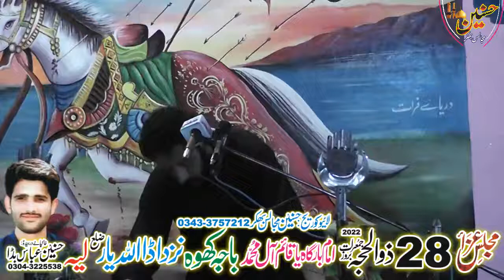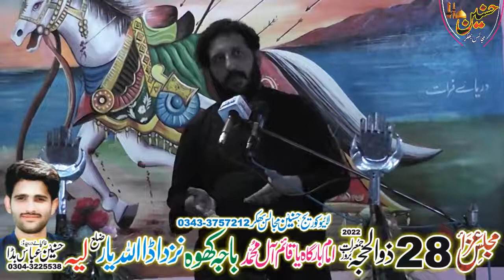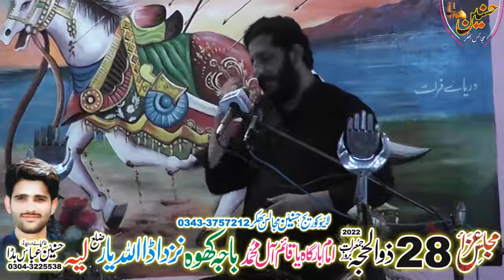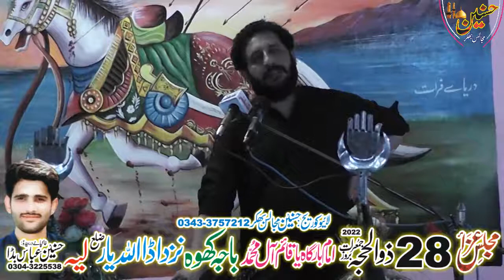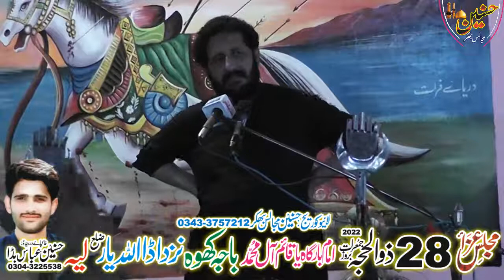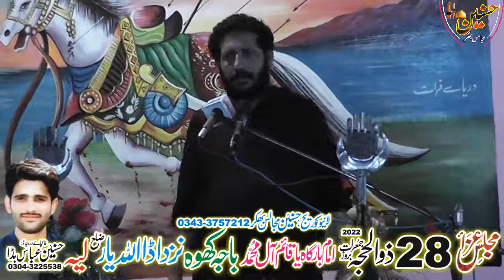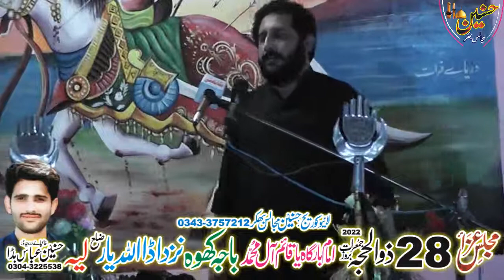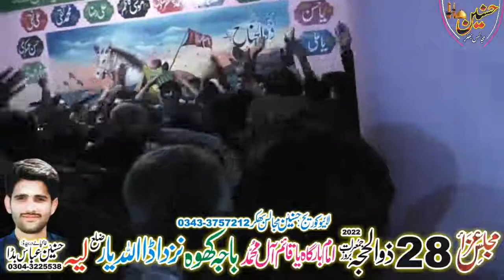Zakir Murtaza Ashiq Shah Majlis Aza 28 Zilhaj 2022 Baja Khoo Layyah